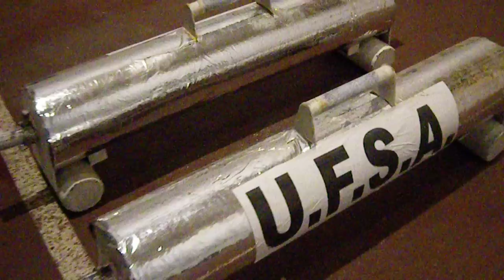Strongest woman. Farmer walk. Nina Geria. 2x60 kg / 100m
Easy training
60 kg / 100m